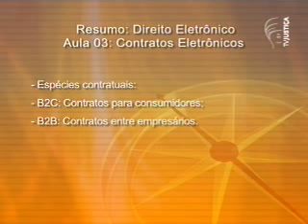Saber Direito - Tecnologia e crimes eletrônicos (3/5)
O direito eletrônico já é considerado um ramo do direito dos mais discutidos em seminários e congressos da área jurídica. Antes, quando os estudiosos começaram a tratar do tema, parecia algo inatingível. Hoje, tudo mudou. As buscas por uma legislação e as discussões a respeito do que pode ser considerado crime eletrônico fazem parte do dia-a-dia do especialista em direito eletrônico. Por isso, o programa Saber Direito, da TV Justiça, convidou o professor Bruno Giancoli para explicar algumas questões que envolvem o assunto, entre elas, como foi desenvolvido o direito eletrônico, quando o direito passou a se preocupar com esse fenômeno e se toda essa tecnologia está ou não impactando a nossa sociedade.